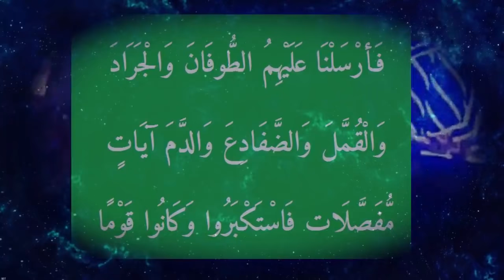شاهد السبب الحقيقي لانتشار صراصير الليل في الكعبه والسعوديه والحرم المكي !!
قال تعالى :(وما كان الله معذبهم وهم يستغفرون).. وقال تعالى:(وتوبوا الى الله جميعا أيها المؤمنون لعلكم تفلحون)
تفاجئ زوار بيت الله الحرام وهم بين ركوع وسجود وتضرع الي الخالق سبحانة وتعالي بهجوم ضار من الحشرات الطائرة التي ظنوها انها جراد وسرعان ما انكشفت الامور وتبين انها حشرة صراصير الليل تطير وتحط في جنبات بيت الله الحرام وتضاربت الاقوال حول توقف الصلاة في الحرم المكي وتوقف العمرة مما ذكرنا جميعا بحادثة انكشاف الكعبة من كسوتها في موسم الحج الماضي كما حدث قبل هجوم التتار علي بلاد المسلمين وزوال الخلافة العباسية

 للاستفسارات التجاريه يرجي التواصل علي :
وصف الفديو :